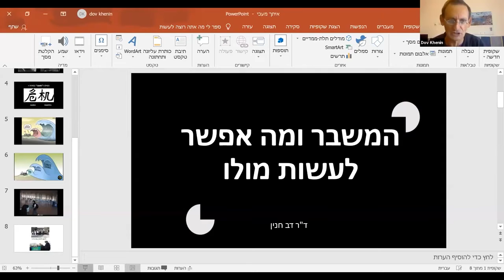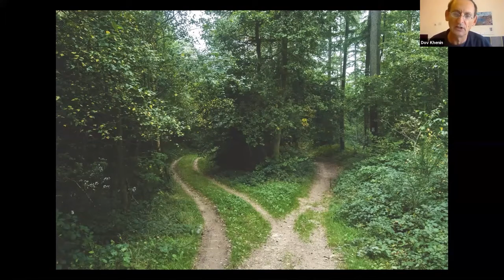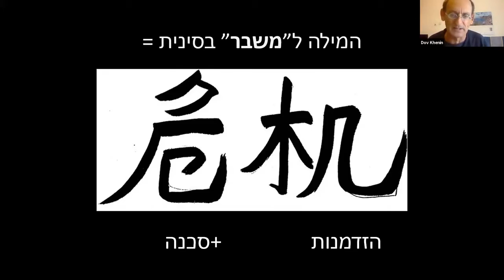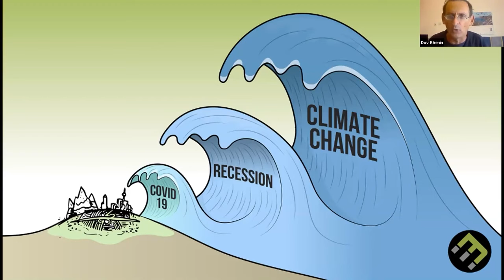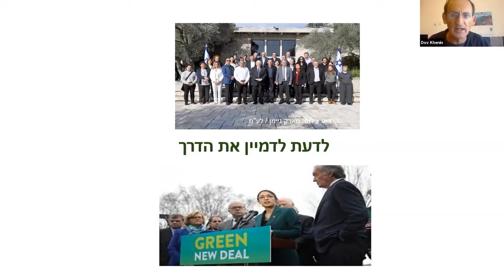על אפשרויות פעולה בשדה ושיתופי הפעולה בין אקטיביסטים בתחומי סביבה ומגדר - ד"ר דב חנין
מתוך אירוע "נשים, אקלים וביטחון". האירוע נערך במסגרת סדרת אירועים שיזמה עמותת איתך מעכי - משפטניות למען צדק חברתי, לציון 20 שנה להחלטה 1325 של מועצת הביטחון של האו""ם - החלטה היסטורית שקוראת לייצוג נשים ממגוון הקבוצות במוקדי קבלת החלטות בנושאי שלום וביטחון, להגנה על נשים מכל סוגי האלימות ולהטמעת חשיבה מגדרית בשיח בנושאי שלום ובטחון. החלטה שעדיין לא מיושמת בישראל!